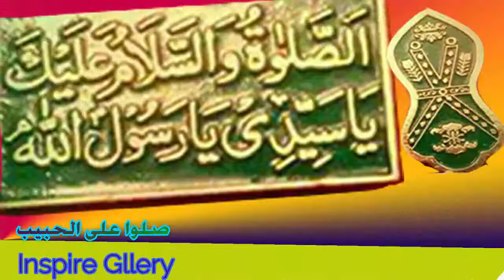بيان مسألة تكليف ما لا يطاق